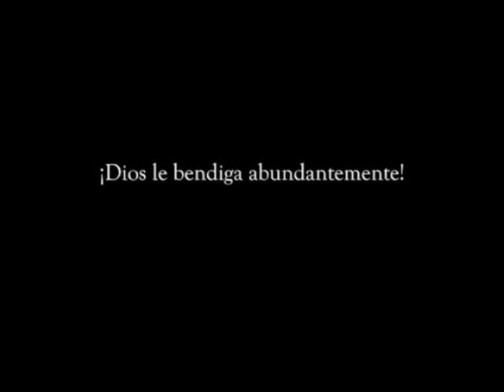Reunion Domingo 22/03/2020 - PASTOR RON SPENCER, VIRGINIA ,EE.UU (12/10/19)